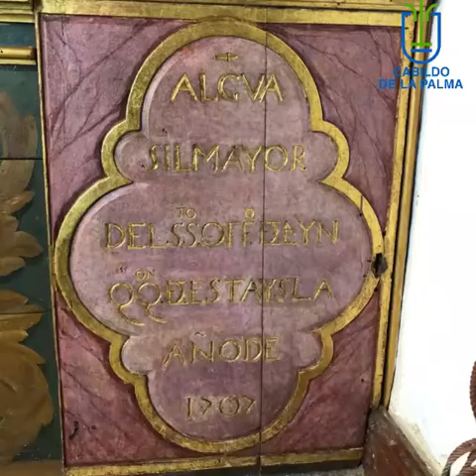Restauración del Retablo Mayor del Santuario de Nuestra Señora de las Nieves.